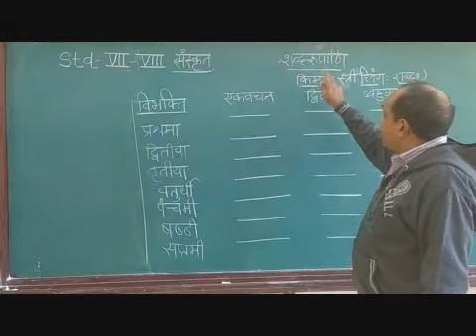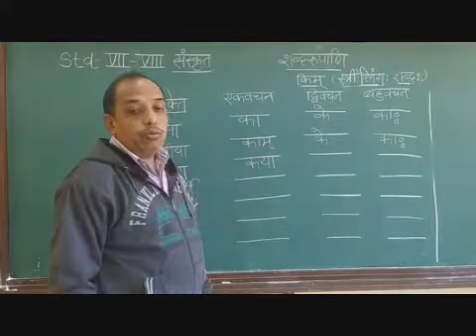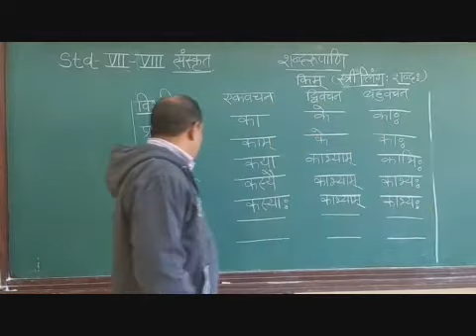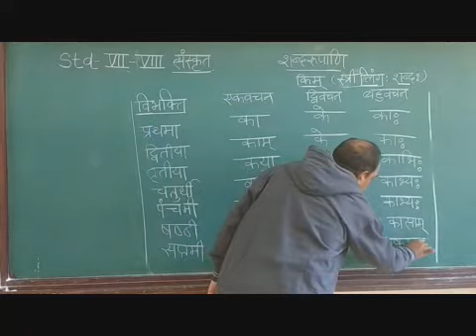VII, VIII Sanskrit Shabd Roopani Part 4